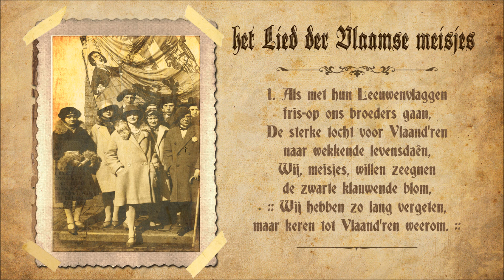Het Lied der Vlaamse Meisjes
De Vlaamse Beweging is niet enkel een mannenzaak! Reeds van in de begindagen is de nationale bewustwording van Vlaanderen een zaak van zowel sterke mannen als sterke vrouwen. Zelfs aan de sterk gecontesteerde von Bissing-Universiteit konden de 30 Vlaams-nationale vrouwen, zoals voorvechtster voor vrouwenonderwijs Marie Van den Boghaert, hun mannetje staan. Doorheen de 20ste eeuw zullen vele sterke vrouwen in het spoor van de gravinnen, hertoginnen en landvoogdessen hun stempel op de Vlaamse emancipatie drukken. Ter ere van de dames in de Vlaamse Beweging schreef literair duivel-doet-al Alois Moens deze hymne op het schone geslacht.